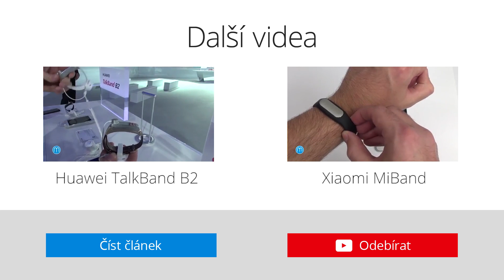Acer Leap (první pohled z New Yorku)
Acer dnes na své tiskové konferenci v New Yorku představil mimo jiná zařízení také tři nové modely spadající mezi tzv. wearables. Dočkali jsme tří nových náramků řady Leap. Všechny jsou elegantní a mají například dotykové OLED displeje. Nejvyšší model Curve má displej zakřivený. Podívejte se na fotogalerii.